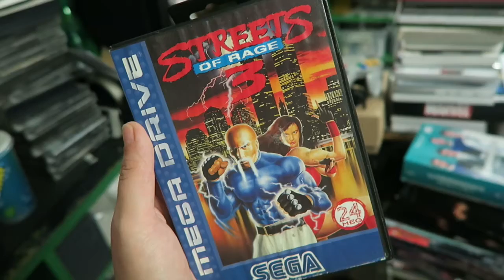DAILY VLOG - Lobsters, Whiskey & Oysters, Oh my!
Filmed Friday 29th January 2016 (Day 29)
I get to eat at my favourite restaurant, The Italian Fish Club.

My Jewellery